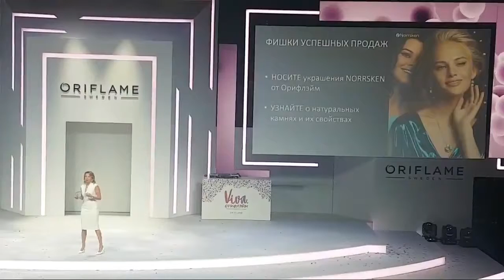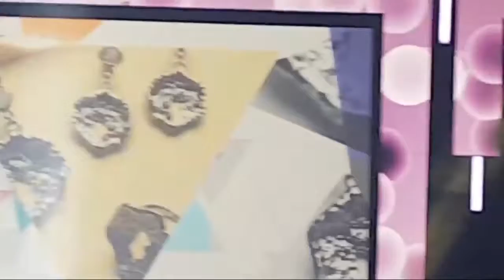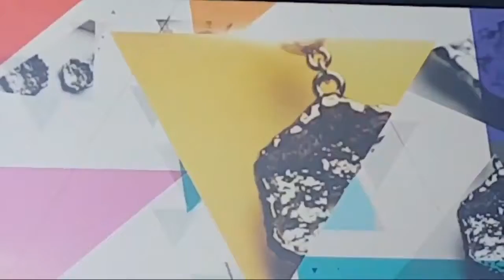Norrsken Мадрид 2018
Система работы онлайн позволяет нам получать доход и быть со своими детьми сколько мы захотим. Мы путешествуем и зарабатываем деньги. Система работает как часы. Мы получаем удовольствие от общения с нашей командой, мы работаем и дружим. Это наше любимое дело, за которое еще и платят деньги.

ПИШИТЕ! ЗАДАВАЙТЕ ВОПРОСЫ